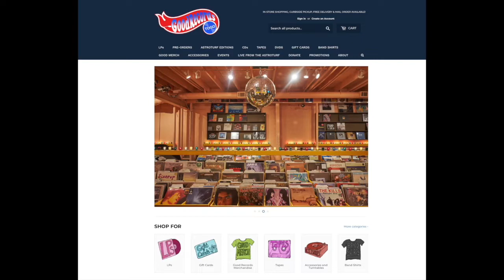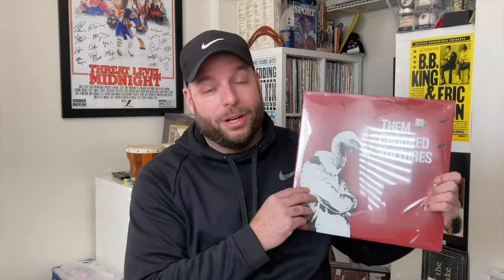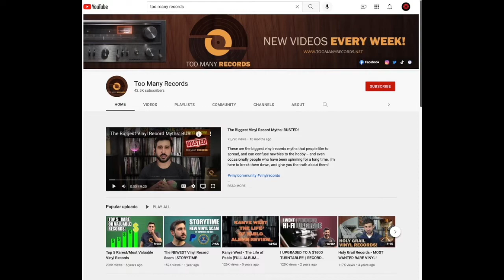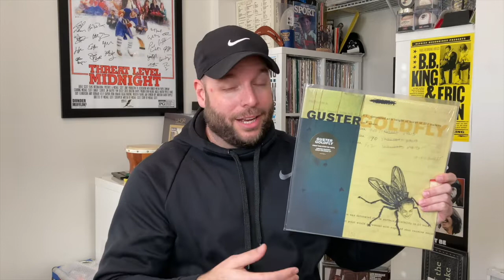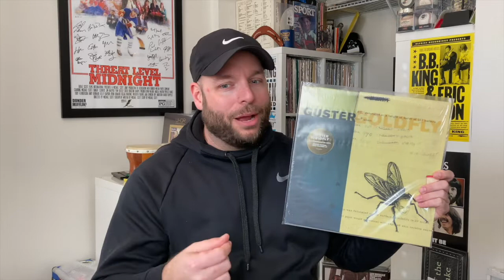Concert Buddie: Vinyl Talk with Tavis Contest Entry (Jan 2022)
Here is my submission for the Vinyl Talk with Tavis VC Contest January 2022